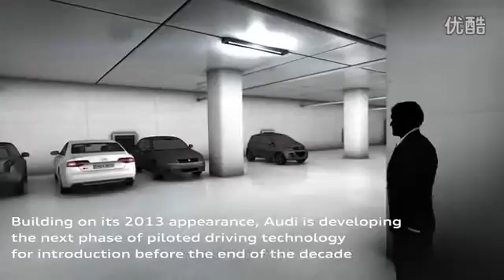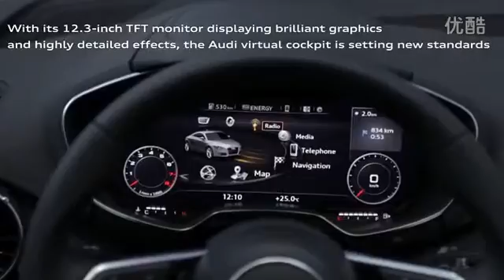Audi at CES 2014 ---highlights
highlights of new design and innovation done by AUDI at CES 2014